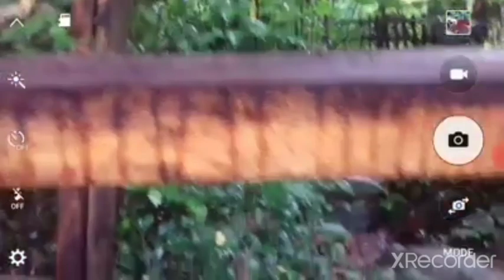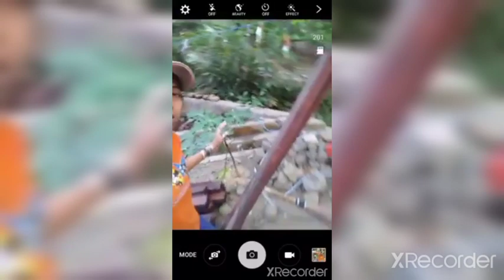My Weird talk 186 Logs. JinXyer